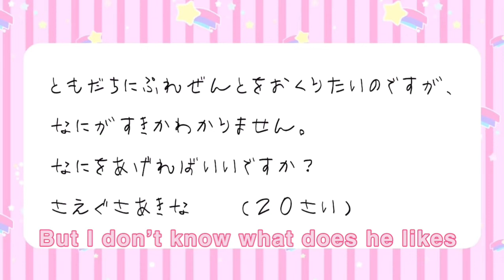【Saegusa Akina】Shota Akina